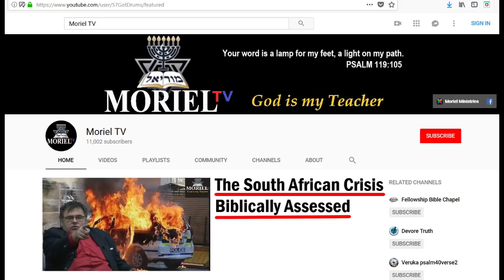Warning To The Church In South Africa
Urgent Warning For South Africa
In this brief episode, Jacob Prasch of Moriel Ministries begins to examine, in realistic terms, the dilemma facing South Africans in general and specifically the church.

The Lord Jesus Christ be with you.